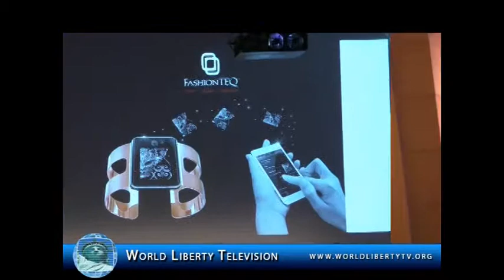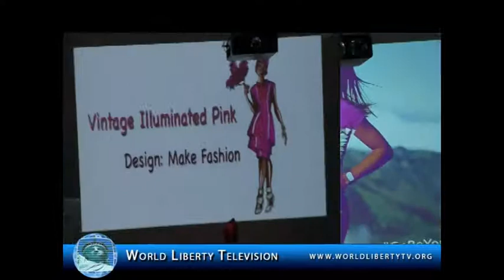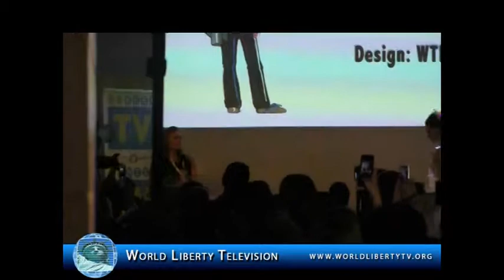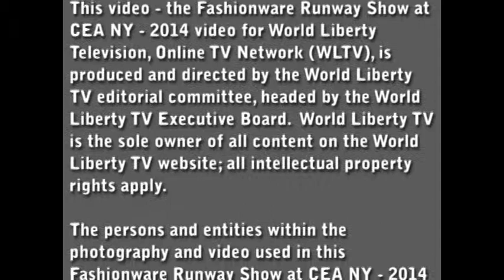Fashionware Runway Show at CEA NY 2014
Metropolitan Pavilion , NYC.
wearable technology fashion show during the CE Week Opening Night Cocktail Reception
Network, cocktail and hobnob and see the latest and greatest in the world of Wearable Technology during Fashion Ware's live runway show.